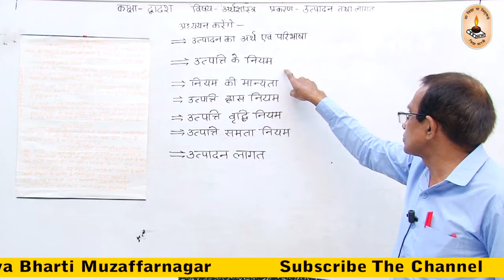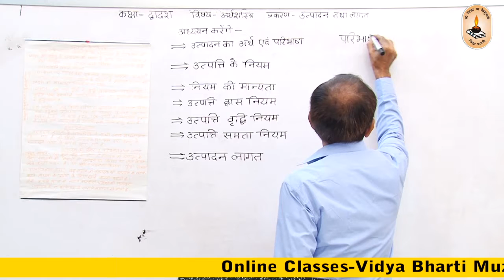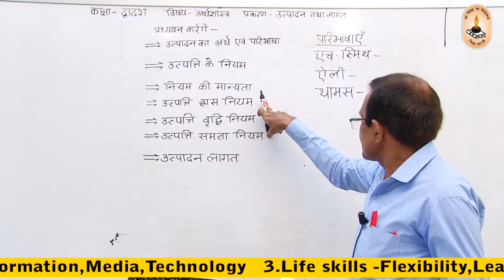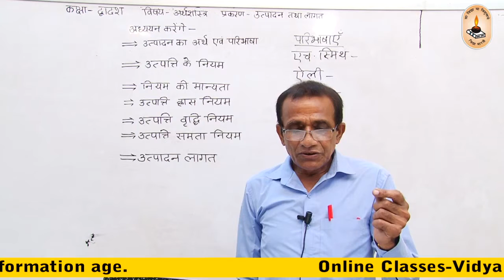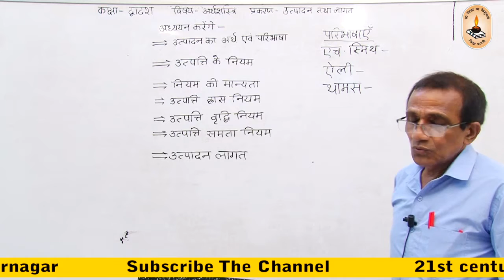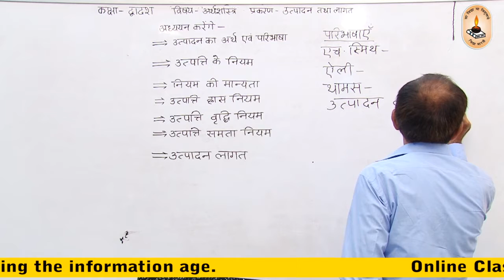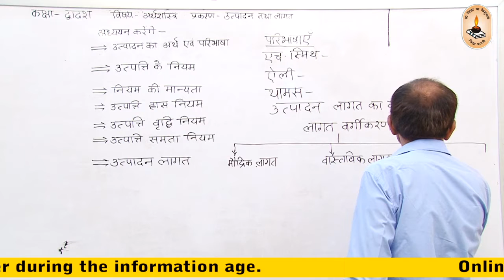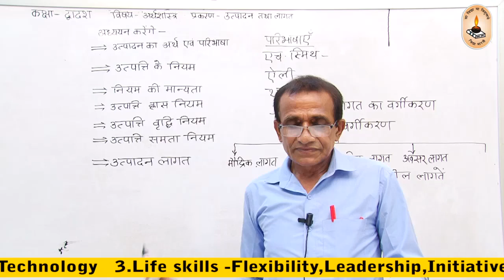कक्षा 12-अर्थशास्त्र I उत्पादक एवं लागत